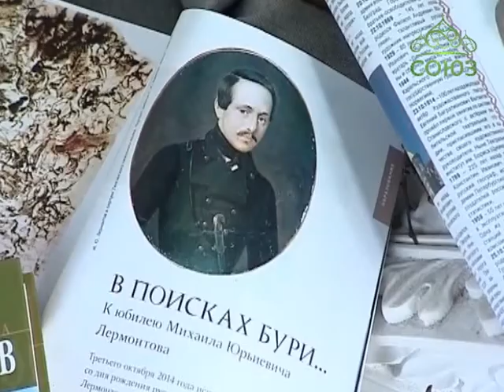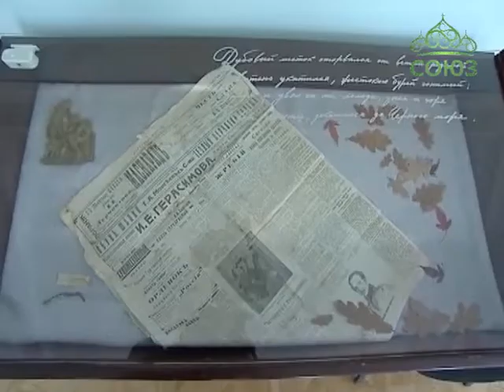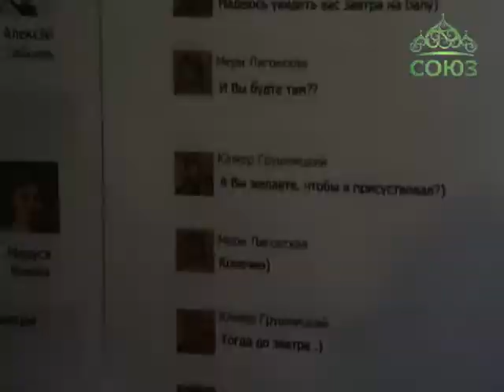Екатеринбург: 200-летие поэта М.Ю. Лермонтова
Самый загадочный поэт русской литературы, так часто называют Михаила Лермонтова. К его двухсотлетнему юбилею по всему миру проходят мероприятия, на которых вспоминают жизнь и творчество гениального классика. Недавно и в Екатеринбурге открылась выставка, цель которой - приблизить нас к пониманию тайны его стихов. О выставке и о том, почему Лермонтов остается одним из неразгаданных поэтов рассказывает Надежда Калинина.